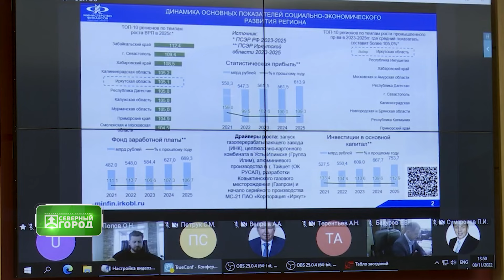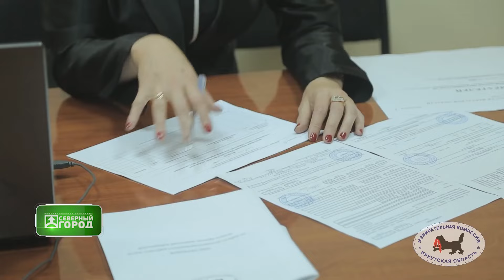31 01 2024 СЕВЕРНЫЙ ГОРОД